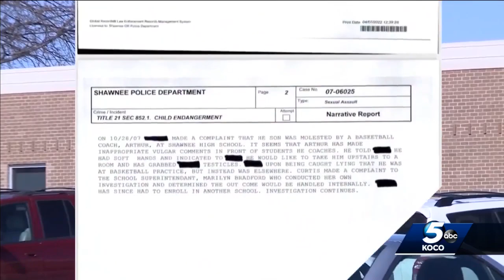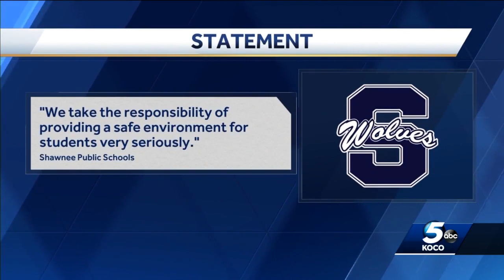Details emerge of abuse allegations against Shawnee coach